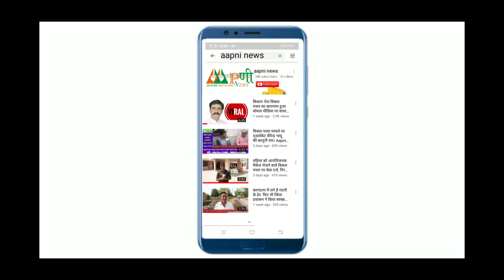तो इनको मिल चुकी है कुमारी शैलजा की तरफ से ऐलनाबाद से चुनाव लड़ने की हरी झंडी ! Aapni News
कांग्रेस प्रदेशाध्यक्ष शैलजा के खास चाडीवाल ने ठोकी ऐलनाबाद से दावेदारी
Aapni_News is one of the Chopta’s leading news channel. Please follow up page to watch live and breaking news with latest videos added every hour.

Aapni News एक क्षेत्रीय न्यूज़_चैनल है जिस पर देश एवं विदेश की खबरें प्रकाशित की जाती हैं | समाचारों क साथ-साथ इस चैनल पर समकालीन विषयों पर वाद-विवाद एवं विशेष सीरीज भी प्रकाशित होती हैं जो की काफी रोचक एवं सूचनापूर्ण हैं